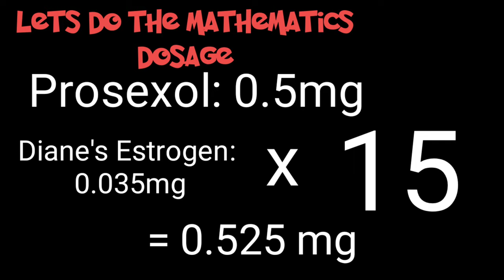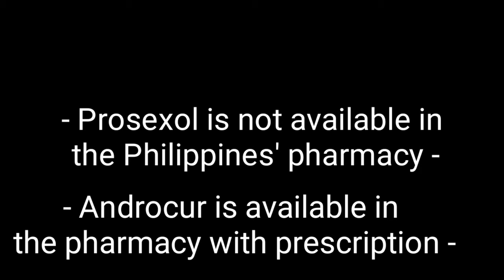Prosexol and Andrucor, pinakamalakas na HRT ? / Potent and risky!!! not recommended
HRT serye

Its a series of vlogs of Hormones Replacement Therapy to enhance the knowledge of all the transwoman.

Instragram: krissy_daileg

hormones imbalance
hormones that make you happy
hormones acne
hormones and functions
hormones and enzymes
hormones and weight gain
hormones associated with oogenesis
a hormone
a hormone is best described as a
a hormone that the adrenal medulla secretes is
a hormone made by the thyroid gland
a hormone produced by the pituitary gland is
a hormone is a and the target cell is
a hormone designed to curb appetite
a hormone called insulin is secreted by the
hormones balance
hormones belly fat
hormones before period
hormones bbc bitesize
hormones by design
hormones blood test
hormones biology
hormones balance food
plan b hormones
plan b hormones side effects
b vitamins hormones
plan b hormones depression
l.d.b hormones
l.d.b hormones thailand
b vitamins regulate hormones
b complex for hormones
hormones changes
hormones classification
hormones causing acne
hormones chart
hormones cycle
hormones causing weight gain
hormones control
c. hormones exercise 25
hormones c section
vitamin c hormones
phospholipase c hormones
dr c hormones
after d&c hormones
post d&c hormones
c diff and hormones
hormones definition
hormones during pregnancy
hormones drama
hormones during period
hormones dramacool
hormones during ovulation
hormones derived from tyrosine
hormones during menstrual cycle
d'hormones
d'hormones thyroïdiennes
d hormones stéroïdiennes
vitamin d hormones
hormones l'enracinement
hormones d'amour
hormones d'action ubiquitaire
hormones d'allaitement
hormones estrogen and progesterone
hormones examples
hormones estrogen
hormones endocrine system
hormones early pregnancy
hormones emotions
hormones explained
hormones exercise
ehormones reviews
ehormones cost
ehormones md reviews
ehormones locations
ehormones west palm beach
hormones function
hormones for women
hormones for hair growth
hormones for pregnancy
hormones for reproductive system
hormones for breast growth
hormones f.s.h
hormones f
simplex f hormones
gonal f hormones
f you hormones
f pituitary hormones
hormones going crazy
hormones gif
hormones girl
hormones glands
hormones graph
e.g. hormones
growth hormones
hormones headache
hormones help your body by
hormones hair loss
hormones hormones
hormones hindi meaning
hormones high
hormones hypothalamus
hormones hair growth
l h hormones
hormones in pregnancy
hormones in plants
hormones involved in menstrual cycle
hrt pills
hrt medical abbreviation
hrt treatment
hrtf
hrt cream
hrt for men
hrt side effects
hrt and breast cancer
hrt alternatives
hrt anaerobic digestion
hrt and weight gain
hrt and weight loss
hrt acronym
hrt and bleeding
hrt and hair loss
hrt breast cancer
hrt benefits
hrt before and after
hrt breast growth
hrt clinic
hrt doctor
hrt dosage
hrt dose
hrt estrogen
hrt effects
hrt effects mtf
phenokinon f hrt
benefits of hrt
m to f hrt
side effects of hrt
hrt guidelines
hrt gel
hrt hormones
hrt hair loss
hrt headaches
hrt hair